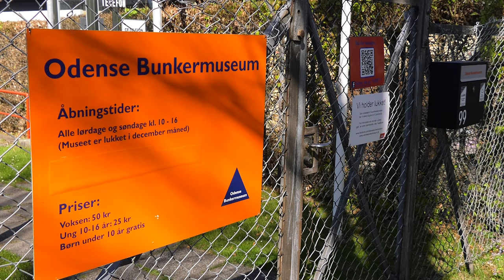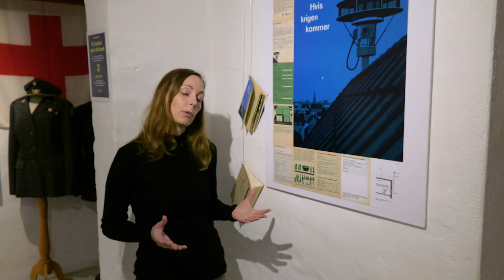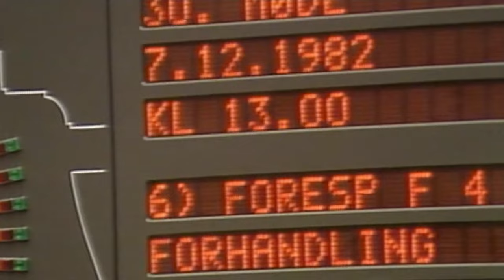Den kolde krig i Danmark - civilforsvar, protester og fodnoter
Med Ruslands invasion af Ukraine, står vi over for en ny kold krig mellem Rusland og Vesten. Hvordan var det nu, at Danmark agerede i den første kolde krig frem mod Murens fald i 1989? Koldkrigshistoriker og ph.d. Rosanna Farbøl tager os med tilbage til dengang vi byggede beskyttelsesrum, protesterede mod atomvåben, og hvor politikerne sloges om fodnoter.